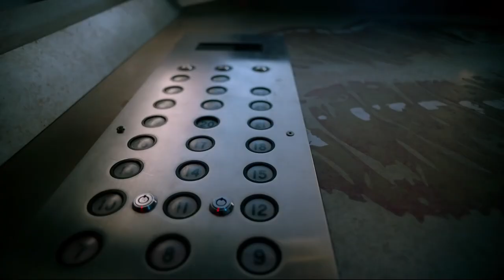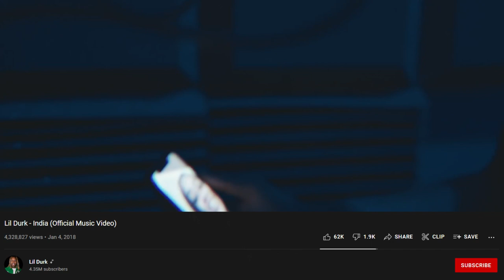The Hottest Wives and Girlfriends of Rappers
Rappers are known for a few things like big statement jewelry, flashy lifestyle, smoking weed, and having the hottest girls around all the time. While some of the rappers are happy with their no strings attached lifestyle others are a really one-woman types of guys. In this video, we'll talk about rappers who really got lucky when it comes to dating or marrying.